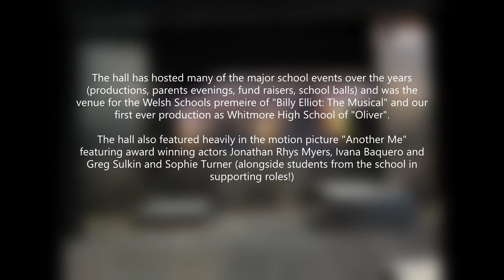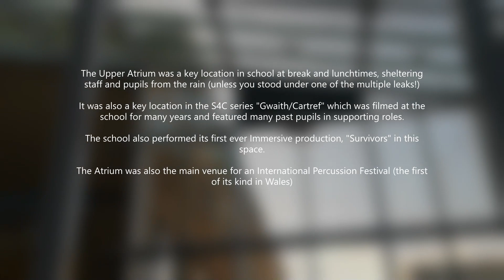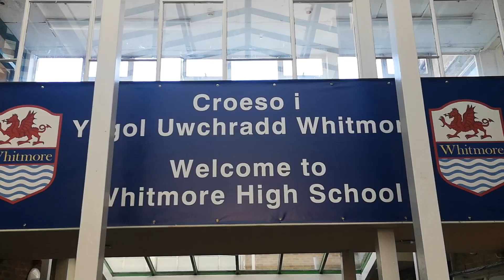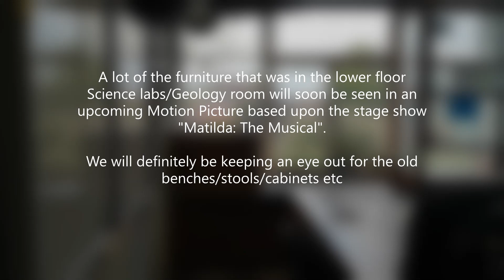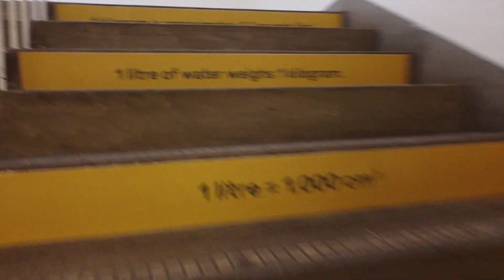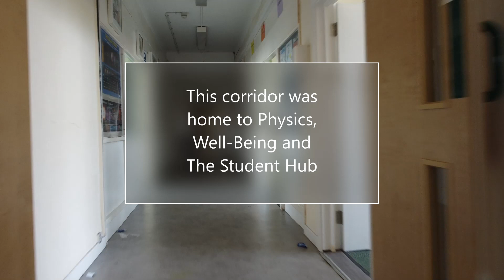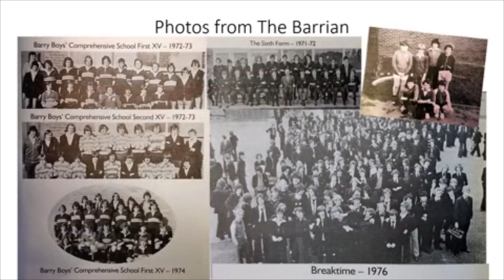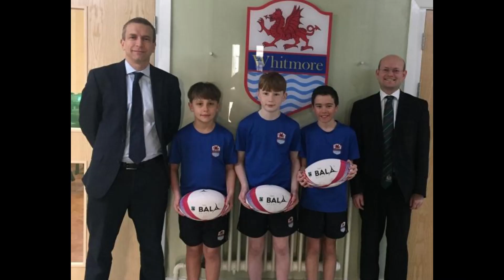The Goodbye Tour - Part 2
In part 2 of the "Goodbye Tour", we take a look inside the old building and take one last stroll down memory lane courtesy of the archive.

All footage was filmed during the move into the new build/after the building had been vacated.